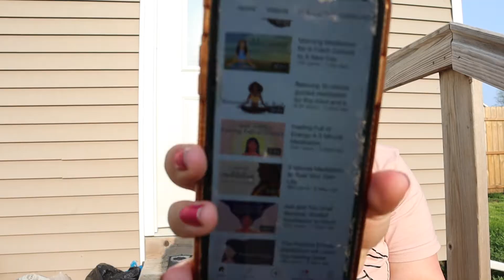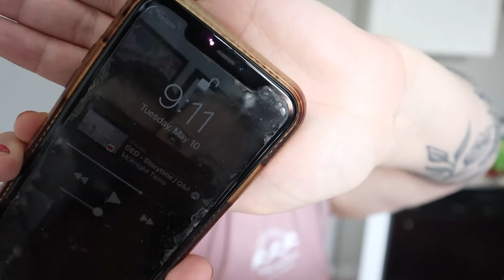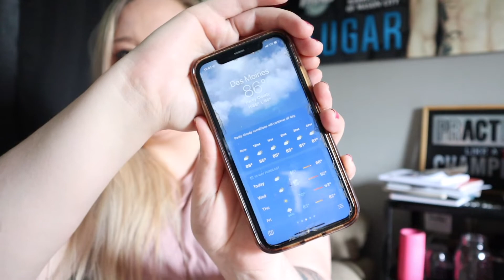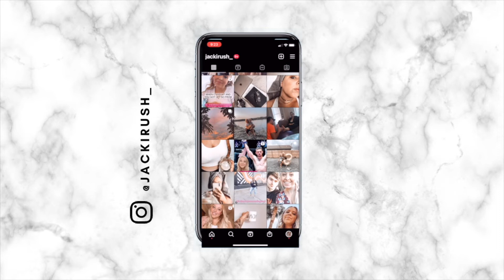SOLO MORNING ROUTINE as a WORK FROM HOME MOM | How to stay productive while being a SAHM mom | JACKI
If you don't already please hit the subscribe button, the notification bell so you don't miss a video, and feel free to give this video a thumbs up and let me know what you'd like to see next in the comments!

I'm Jacki If you are new here, I'm a mama of one little one and a Professional MMA fighters (almost) wife. Thank you for clicking on this video I hope you enjoy watching it just as much as I enjoyed creating this conent for you. Creating content is currently my goal to make a full time job! 🖤

C O D E S & L I N K S
Liquid I.V.: MOMMMAANDLEGEND
RAZE Energy by REPP Sports: JACKLYNNRUSH
Amazon Store Front

CANON EOS M50: //
MACBOOK PRO
CAMERA LENS:
RING LIGHT:
HARD DRIVE:
WIRELESS MOUSE:
BLUE LIGHT GLASSES:

I am not a professional and I do not recommend basing your diet off of mine without talking to your physician or a professional. I enjoy sharing foods and meals I am currently enjoying.

Thank you so much for supporting me! XOXO, Jacki!